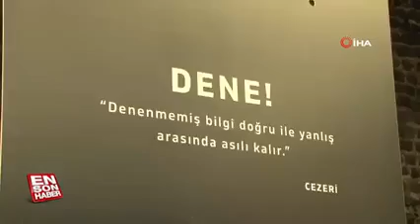Türkiyenin ilk uçan arabası CEZERİ. bunları hayal bile edemezken gerçek oluyor.